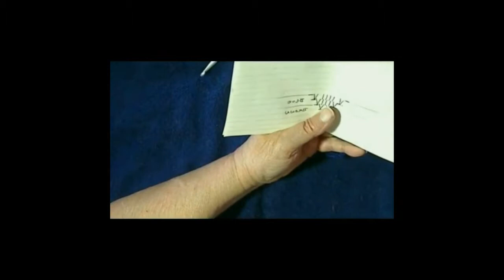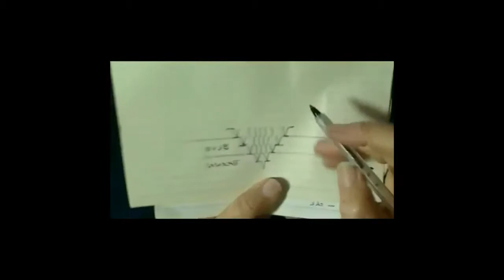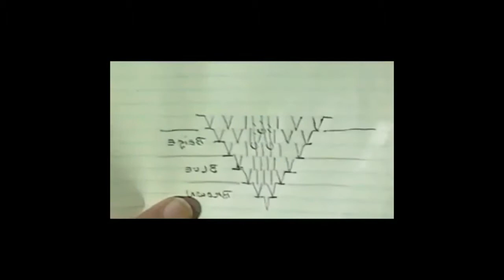Large Hex tiles! Crocheted rug runner RH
Foot wide crocheted hex tiles!  There's an idea!  Assemble into rug runners, circular rug throws or even a unique bed throw!
I used a 'J' Hook, (something i forgot to mention) and it works up in no time at all.  For even thicker rugs, use a larger hook and two strands of yarn.  Mmm no cold floors this winter!
Or... make some with plarn and have a unique outside mat for patio, threshold or walkway!

Have fun with these and please... let me know what you think and what you did with YOUR tiles!